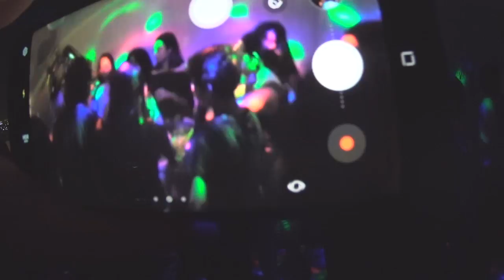VDC #310 - ANIVERSÁRIO DA MANU 12 ANOS!